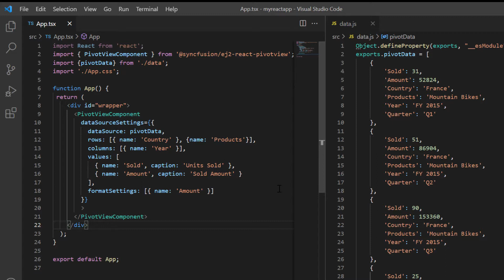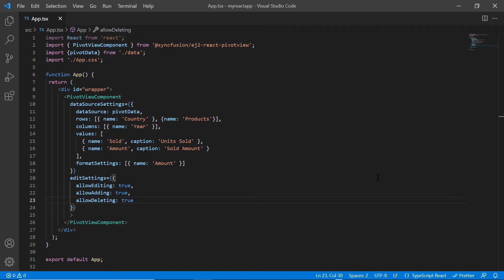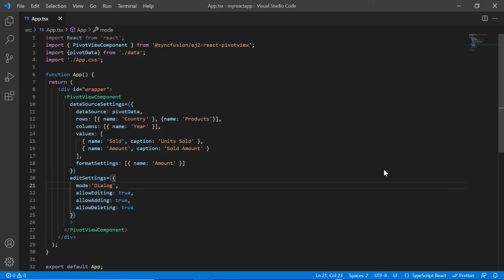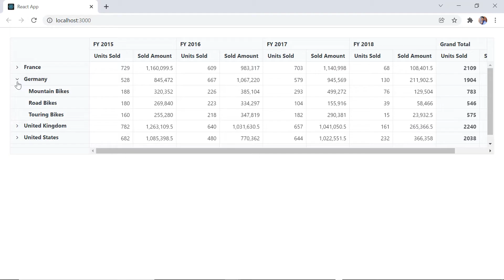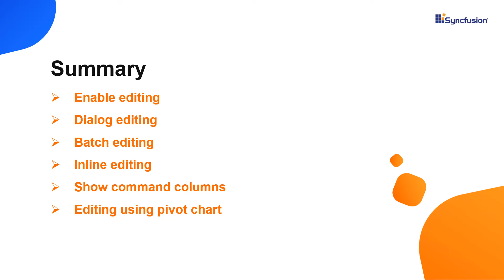Different Editing Types in React Pivot Table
Learn how easily you can edit a pivot table with the normal, dialog, batch, inline, command column, and pivot chart editing types.

BOOKMARK DETAILS
[00:00] Introduction
[00:50] Enable editing
[01:51] Dialog editing
[02:13] Batch editing
[02:28] Inline editing
[03:10] Show command columns
[03:39] Editing using pivot chart